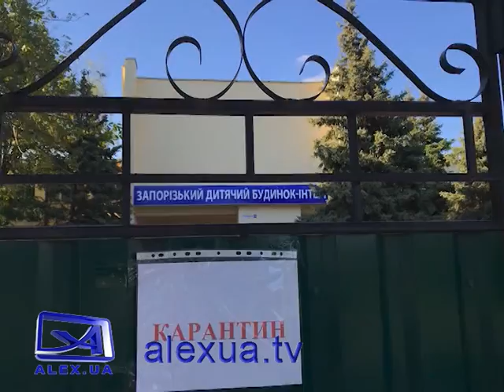Запорізькі волонтери виробляють засоби захисту